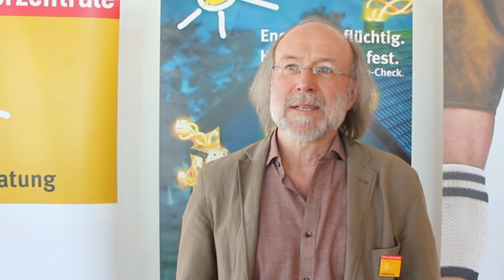Energieberatung im Oberland - Eröffnung Energieberatungsstützpunkt Bad Tölz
Gemeinsam mit der Verbraucherzentrale Bayern macht sich die Energiewende Oberland stark für eine flächendeckende Initialberatung für Bürgerinnen und Bürger zu den Themen Energiesparen und Erneuerbare Energien.

Derzeit gibt es sogenannte Energieberatungsstützpunkte der Verbraucherzentrale Bayern in Peiting, Penzberg und Geretsried und Bad Tölz. In Kürze ebenfalls in Miesbach.